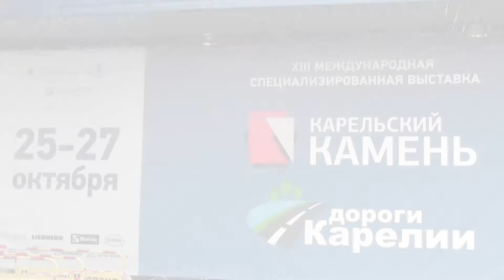Выставка "Карельский камень. Дороги Карелии 2016". Официальное открытие